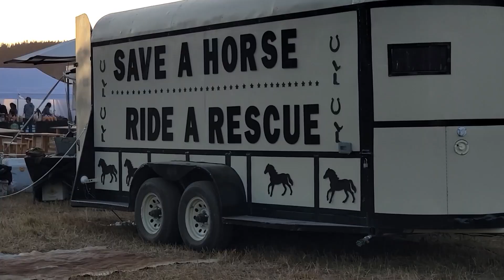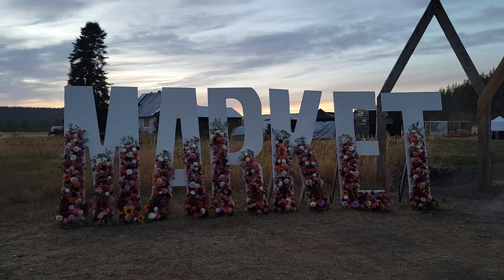Venturing Beyond: Our Unexpected Journey to Market in the Mountains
Experience the charm of rural Washington as we take you along on our first adventure as vendors at the Market in the Mountains in Springdale, WA. This isn't your typical craft fair – it's a carefully curated event set in a picturesque hay field that drew us out of our comfort zone and into new territory.
In this video, we share:
-Our journey through stunning Washington landscapes, both to and from the event
-The unique atmosphere of this rural market, complete with live music, hay rides, bouncy houses and corn pits
-Our experience as first-time vendors at a event quite different from our usual scene
-A peek into the variety of talented artisans and their wares
-How we fared in this new market alongside our best friends from Marie's Bees

You'll get to see:
-The beautiful scenery of our drive, including our return trip on a different highway
-The rustic charm of a marketplace set in the middle of a hay field
-A glimpse of the diverse range of vendors and visitors at this special event

Whether you're interested in craft markets, enjoy seeing different parts of Washington state, or just love a good adventure, this video offers something special. Join us as we step into a world of artisanal crafts, country charm, and unexpected experiences.